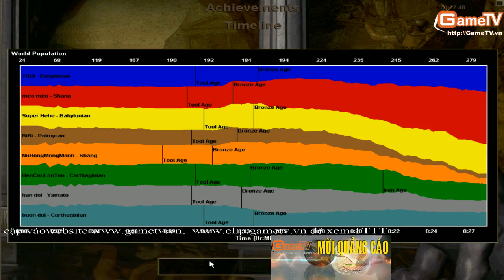AOE Thái Bình vs LQ Phát Red 3 1 2014 C3T1